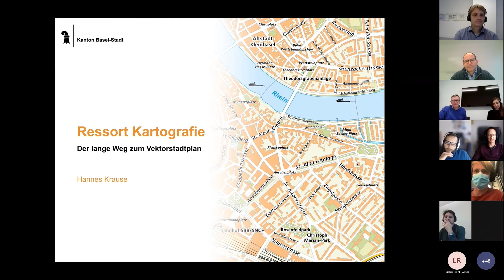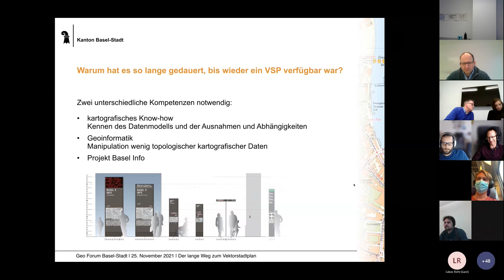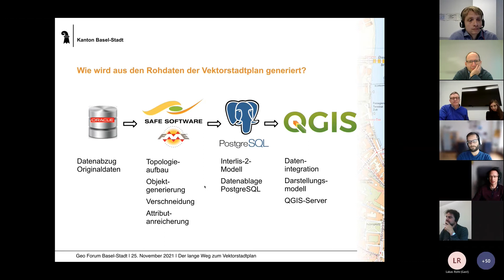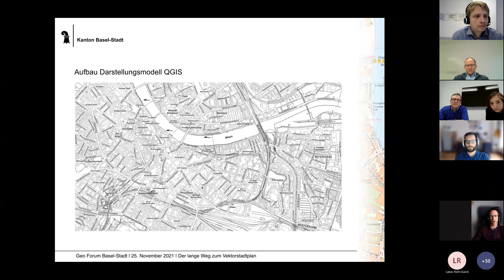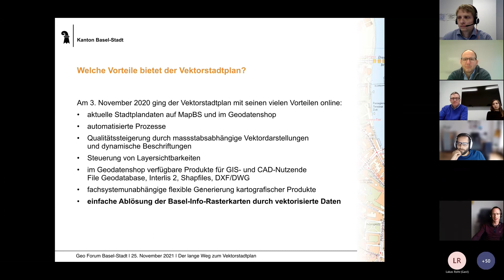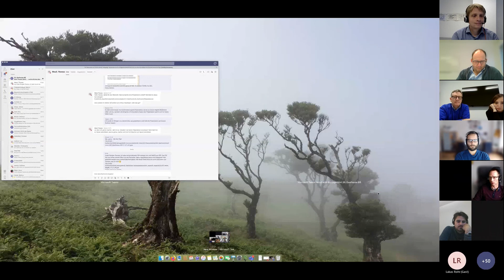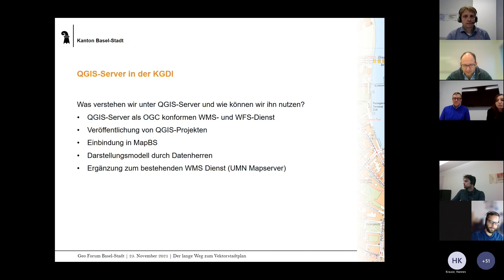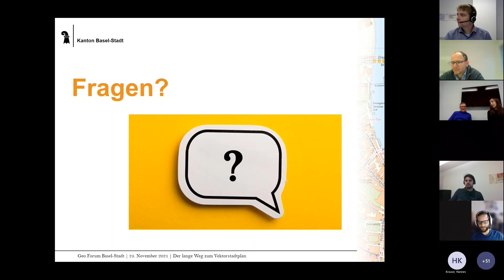Der lange Weg zum Vektorstadtplan | 25. GeoForum Basel-Stadt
Welcher Vorteil bietet der Vektorstadtplan im Vergleich zu Rasterdaten?
Wie erfolgte die Integration in die Datendrehscheibe?
Hannes Krause und Thomas Meuli klären diese und weitere Fragen in diesem Vortrag.